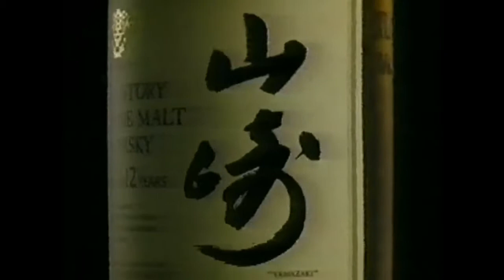【なつかCM】SUNTORY CM（RESERVE 友の会/COCKTAIL BER/MADONNA/樹氷/山崎/烏龍茶）本木雅弘 永瀬正敏